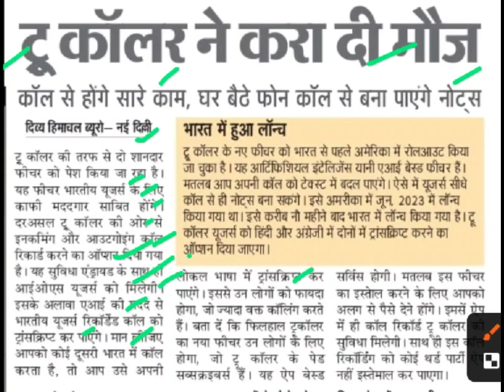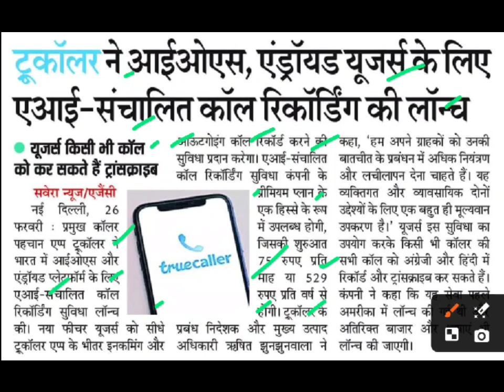ट्रूकॉलर मे आए 2 नए फीचर,truecaller latest news,truecaller today news,truecaller new features launch